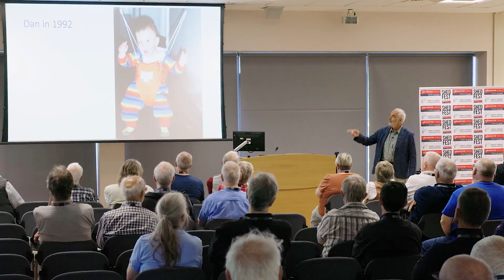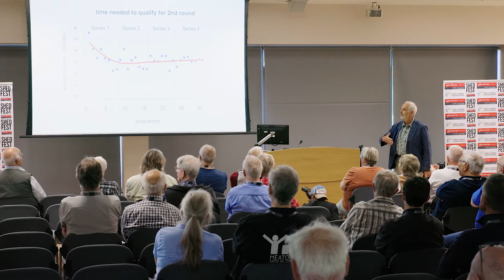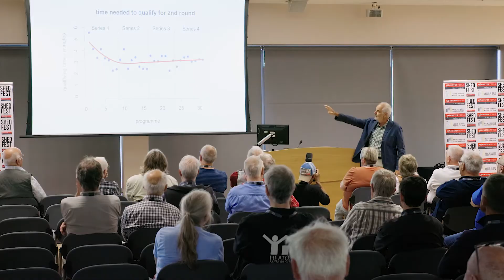ShedFest 2022 Key Note Speech with Professor David Spiegelhalther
UK Men's Sheds Association held our first face-to-face Shed Festival since the lockdown at the University of Worcester Arena on Saturday June 25th. We were delighted to have as our Key Note speaker Sir David Spiegelhalther.